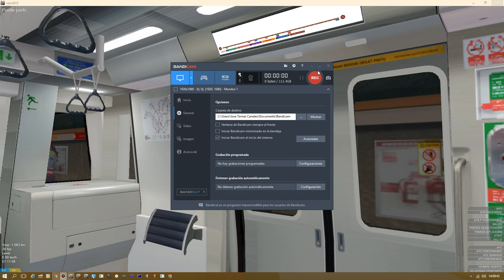CT251 Sounds REMASTERED